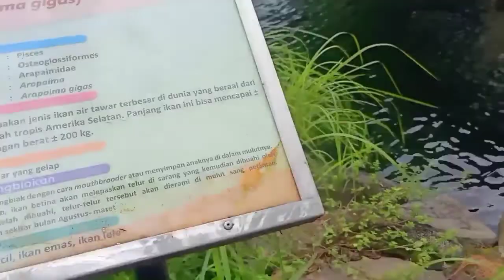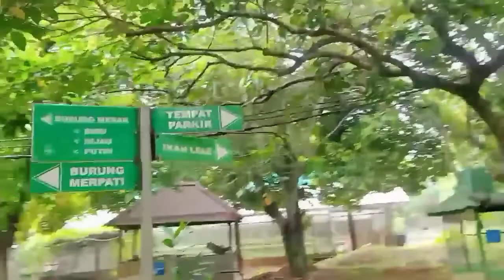F2 Nge-Vlog Bersama Bang Yos di Kebun Binatang Mini Museum Bang Yos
Lokasi Vlog : Museum Bang Yos Jln Kalimanggis no 100

Kisah Singkat Tentang Bapak Sutiyoso

Letnan Jenderal TNI Dr. H. Sutiyoso, S.H., populer dengan nama Bang Yos, adalah seorang politikus dan tokoh militer asal Indonesia.

Kelahiran: 6 Desember 1944 (usia 77 tahun), Semarang
Pasangan: Setyorini (m. 1974)
Partai: Partai NasDem
Anak: Yessi Riana Dilliyanti dan Renny Yosnita Ariyanti

Jabatan sebelumnya: Kepala Badan Intelijen Negara Republik Indonesia (2015–2016) dan Gubernur Daerah Khusus Ibukota Jakarta (1997–2007)

Buku: MEGAPOLITAN, Megapolitan: strategi pembangunan kawasan Jabodetabekjur, dan Sutiyoso: NKRI harga mati dan pelaksanaan otonomi daerah
Pendidikan: Universitas 17 Agustus 1945 dan Akademi Militer